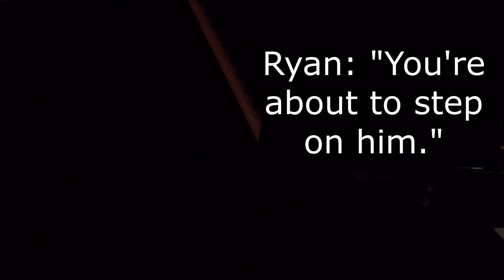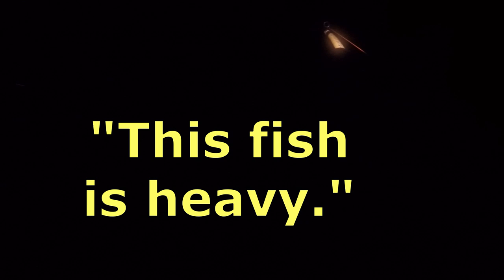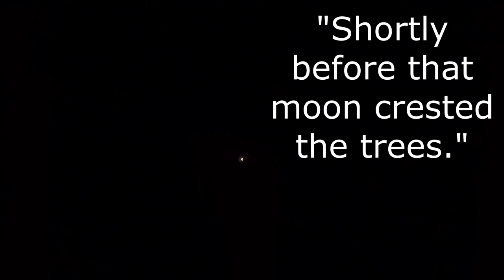Exploring SMALL rivers for MONSTER FISH!! (55 lb flathead)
It never ceases to amaze me the character of a big flathead catfish. Everyone of them is unique and special with their own personality and strengths. Some are fast. Some are powerful. But they are all mean. And that's just a few of the many reasons I love them.